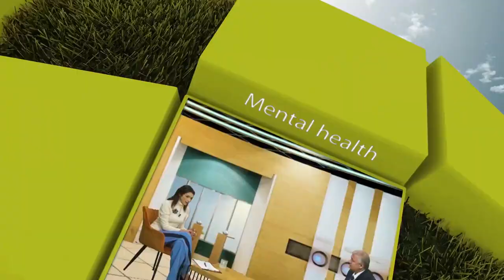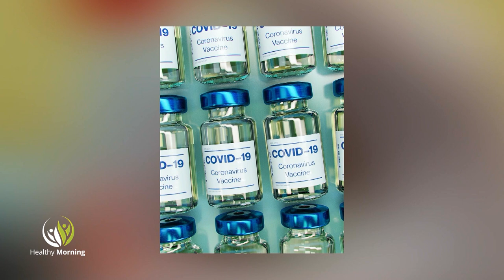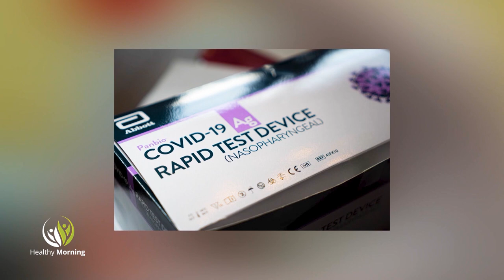Нутригеномика и ковид - Healthy Morning (Еп.41)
Има ли връзка между гените и начина на хранене, универсалните диети помагат ли и винаги ли наднорменото тегло е свързано със съпътстващи заболявания?

Отговорите на тези и още много въпроси ще даде само в студиото на Healthy morning, по единствената здравна телевизия у нас, Code Health TV, д-р Силвия Паскалева, физиотерапевт и диетолог.

Темата за ковид вече стана основна в ежедневието. Увеличава ли се ръстът на заболелите, ще има ли трети локдаун и надеждни ли са ваксините, в студиото на Healthy morning, ще говорим с проф. д-р Асен Балтов – Изпълнителен директор на УМБАЛСМ „Н. И. Пирогов„.

Какви са плановете на ваксинационния щаб и как най-голямата спешна болница се справя в условия на пандемия, само по единствената здравна телевизия у нас, Code health TV.